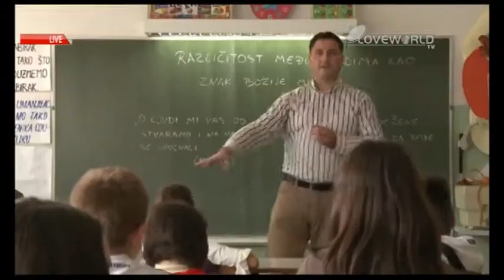EDUCATION TALK 270614 GORDON BROWN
FEATURING UN SPECIAL ENVOY ON GLOBAL EDUCATION - GORDON BROWN